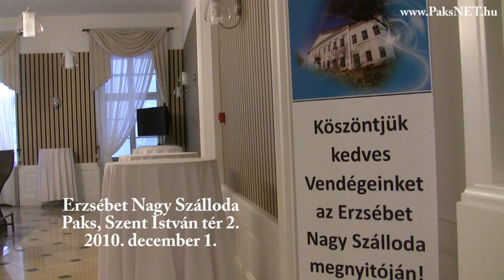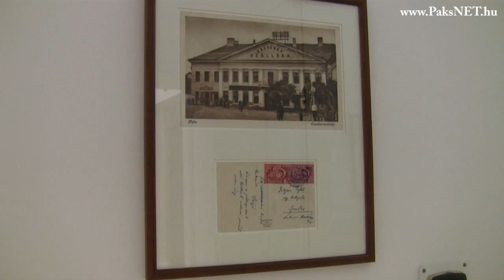Erzsébet Nagy Szálloda megnyitotta kapuit / Paks - 2010.12.01.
Paks egyik legszebb épülete újra megnyitotta kapuit, négycsillagos színvonalon szállodai szolgáltatások, konferenciák, rendezvények szervezése
 és lebonyolítása, magyaros és európai ízeket kínáló étterem valamint egy egyedi kínálatú kávéházi szolgáltatásokkal, ideális helyszínt teremtve
üzleti konferenciák lebonyolítására, családi és baráti összejöveteleknek, esküvőknek, lakodalmaknak.

A szálloda két külön álló épületben 18 darab kétágyas szobával valamint 5 lakosztállyal rendelkezik. A lakosztályok a régi klasszicista stílusú épületben
 az első emeleten kerültek kialakításra, míg a 18 kétágyas szoba az új szárnyban található. Itt kapott helyett a wellness részleg és egy konferenciaterem, míg a régi épületben került kialakításra az étteremrész, konferenciatermek. A teljes épületegyüttes harmadik egysége a főutcáról megközelíthető kávéház.

A szállodai szobák alapszolgáltatásai közé tartozik többek között az IP TV, Wifi, minibár, szobaszerviz, továbbá a svédasztalos reggeli és wellness
 (infra- és finn szauna, gőz- és aroma kabin, török fürdő, jeges merülő medence) használat.
A szállóvendégek az épületkomplexum mögött található zöldövezeti parkolás mellett a mélygarázsi beállókat is igényelhetnek.

A szálloda ideális helyszíne minden rendezvénynek, legyen szó csapat építő tréningről, szemináriumokról, konferenciákról, családi összejövetelről,
baráti találkozóról. Közel 500 m2-en 8 különteremben fogadnak vendégeket, mely termek közül kiemelkedik az Erzsébet királyné bálterme a maga
175 m2 alapterületével és 180 férőhelyével.

Az étterem magyaros és európai ízekkel naponta 11:30 - 22:00 óra között várja vendégeit. A'la carte étkezés, kisebb családi összejövetelek, speciális
igényeknek összeállított menüsorok.

Wellness részleg szolgáltatásai -- szaunák, gőzkabin, jacuzzi, 15 méteres úszómedence 10:00 - 18:00 óra között állnak a vendégek rendelkezésre.
Wellness szolgáltatásokat bővíti az előzetes bejelentkezést követően igénybe vehető test-, talp-, kéz- és fejmasszázs is.

A Kávéház folyamatos délutáni nyitva tartással, naponta 14:00 - 22:00 óra között várja kedves vendégeit. Az ATOMIX Kft. cukrászai által a megszokott
ízek mellett, tradicionális receptek alapján elkészített házi süteményekkel, finom olasz Illy kávéval és kiváló belga sörökkel várják Önöket.